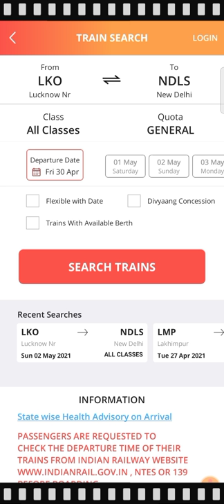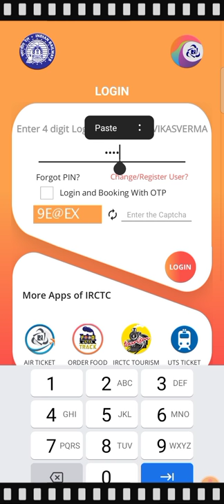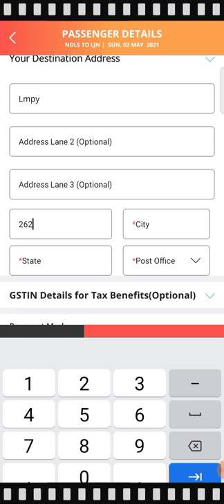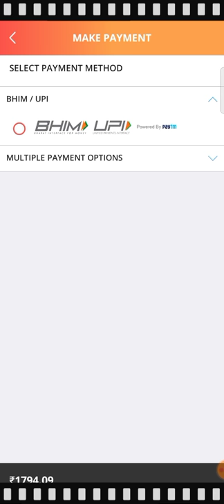||train🚂🚃🚃ticket booking online || train ticket kaise book kare || train ticket By Civil Earth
दोस्तों आज हम आपको  बताना चाहते हैं कि आप घर बैठे किस प्रकार आसानी से रेल टिकट बुक ऑनलाइन कर सकते हो ?इसके लिए आपको एजेंट के पास नहीं जाना पड़ेगा और पैसे नहीं खर्च करने पड़ेंगे आप सभी जानते हैं यदि हम बाहर किसी भी ऑफिस रेल की टिकट बुक करवाते हैं तब हमारे टिकट के अलावा एक्स्ट्रा पैसे खर्च होते हैं|

इन सब से बचने के लिए हम हम आपको बताएंगे आप घर बैठे अपने मोबाइल से , आपने लैपटॉप और कंप्यूटर से यदि आपके पास इंटरनेट की सुविधा है |तो आप किस प्रकार से ट्रेन की टिकट बुक करवा सकते हैं |हमारे इस आर्टिकल को ध्यान से पढ़ें हम आपको इस में पूरी जानकारी बताएंगे कि आप किस प्रकार से ट्रेन की टिकट ऑनलाइन बुक करवा सकते हो|

दोस्तों हम आपको यहां पर बता दें यदि आप ट्रेन की टिकट बुक कर रहे हो तो आपके पास पैसों का भुगतान करने के लिए ATM कार्ड, क्रेडिट

कार्ड, इंटरनेट बैंकिंग की सुविधा होनी चाहिए तभी आप रेल टिकट बुकिंग करते समय पैसों का भुगतान कर पाओगे|

दोस्तों यदि आपके पास यह सुविधा नहीं है तो ट्रेन की टिकट बुक करने से पहले आप जल्दी से अपना साथ में जाओ और यह सब चीजें जैसे कि ATM कार्ड क्रेडिट कार्ड की सुविधा  ले | ताकि आप आसानी पूर्वक रेल की टिकट घर बैठे ऑनलाइन इंटरनेट से बुक करवा सके|

रेल टिकट बुक करने के लिए जरूरी कागजात

दोस्तों यदि आप ट्रेन की टिकट बुक करनी है तो आपके पास ATM कार्ड क्रेडिट कार्ड होना आवश्यक है

आपके पास आधार कार्ड वोटर आईडी कार्ड भी होना चाहिए|

रेल टिकट ऑनलाइन कैसे  बुक करें

आइए दोस्तों अब हम आपको बताएंगे आप घर बैठे किस प्रकार ऑनलाइन रेल टिकट की बुकिंग करा सकते हो जिससे आपके ऑफिस लगाने के चक्कर कम हो जाएंगे और आप आराम पूर्वक रेल की टिकट बुक करवा सकेंगे |

RELATED POST

irctc.in

लिंक  पर क्लिक करते ही एक रजिस्ट्रेशन  फॉर्म ओपन होता है जिसे ध्यान पूर्वक भरें|

रजिस्ट्रेशन  फॉर्म भरने के बाद आप जैसे ही सबमिट बटन में क्लिक करते हैं तो एक पॉपअप बॉक्स आता है |

जहाँ पर आपका ईमेल एवं मोबाइल नंबर दिखता है|

यदि दिखाया गया नंबर एवं ईमेल सही है तो Ok बटन में क्लिक करें | या Cancel बटन  पर क्लिक करें|

अब आप IRCTC की टर्म्ज़ एंड कंडीशन को एक्सेप्ट करने  के लिए Accept बटन पर क्लिक करें |

रजिस्ट्रेशन पूरा होने के बाद IRCTC यूज़र आइडी एवं पासवर्ड के लिए  ईमेल चेक करें एवं एक्टिवेशन लिंक पर क्लिक करें साथ ही मोबाइल  नंबर वेरिफिकेशन के लिए अपना रिजिस्टर्ड मोबाइल चेक करें  |

वेरिफिकेशन  कोड यहाँ एंटर करें |

वेरिफिकेशन पूरा होते ही आपका IRCTC में एकाउंट बन जाता है |

अब आप मेन पेज में यूज़र आइडी एवं पासवर्ड एंटर  कर लॉगिन कर सकते हैं|

दोस्तों अब हम आपको बता दें आपका IRCTC में अकाउंट बन गया है और अब आप रेलवे द्वारा प्रदान की जाने वाली ऑनलाइन सुविधाओं का पूरा पूरा लाभ ले सकते हो |

अब जब आप टिकट बुक करेंगे तब आपको जो आपने IRCTC में अकाउंट बनाया है उसी  यूजर नेम और पासवर्ड से लॉगिन करना होगा|

लॉग इन करते ही आपको Irctc की वेबसाइट पर लेफ्ट साइड ⇐ Select Favourite Journey List का ऑप्शन दिखेगा |

जहां पर आप अपनी टिकट के लिए सर्च करोगे कि आपको कौनसी स्टेशन से कौन से स्टेशन तक जाना है कब जाना है |

From Station (कहाँ से) To Station (कहाँ तक)  आपको यात्रा करनी है  स्टेशन एंटर करें|

To Station –  जहां पर आप जाना चाहते हैं |

Journey Date – इसके बाद में Journey Date भरनी है कि आपको किस तारीख को जाना है तो यहां पर वह तारीख भर दीजिए |

Ticket Type – और इसके बाद में है टिकट टाइप यहां पर आपको दो आप्शन मिलते हैं |

E- टिकट और I टिकट

 तो इसमें से E टिकेट आपको सिर्फ आपके फोन पर और ईमेल Id भी मिलेगी|

और अगर आप I – टिकट सेलेक्ट  करते हैं I टिकट आपको स्टेशन पर टिकेट काउंटर पर मिलेगी|

तो यहां पर आप  कोई भी ऑप्शन सेलेक्ट कर दीजिए |

 सबमिट पर क्लिक कर दीजिए|

आपके सामने आपके ट्रेन की लिस्ट आ जाएगी

यहां पर आपको  ट्रेन सेलेक्ट करनी है |

अपने टिकट किस डब्बे में बुक करनी है |

ट्रैन लिस्ट में SL क्लास पर क्लिक करे|

फिर जिस दिन की टिकेट करनी है उसी दिन पर Book Now पर क्लिक करे

अब अपना नाम भरे और age और Gender भरे

अब निचे फ़ोन नंबर को ध्यान से देख ले

क्योंकि उसी नंबर पर आपकी टिकेट आएगी|

अब Next पर क्लिक करे|

अब आपको पेमेंट करनी है इसके लिए आप चाहे तो अपने डेबिट कार्ड यानी की एटीएम कार्ड या नेट बैंकिंग का इस्तेमाल भी कर सकते हैं |

अपने कार्ड का नम्बर डालें व cvv डालें | अब आपके मोबाइल number पर एक OTP आएगा |

उसे दर्ज करें जिससे आपकी टिकेट बुक हो जाएगी |

आपके फ़ोन पर मेसेज आ जाएगा |

पेमेंट कंप्लीट होते ही आपको अपने ट्रेन की टिकट की कॉपी मिल जाएगी |

इसे आप प्रिंट आउट निकलवा सकते हैं और इसका मैसेज भी आप के फोन नंबर पर आ जाएगा|